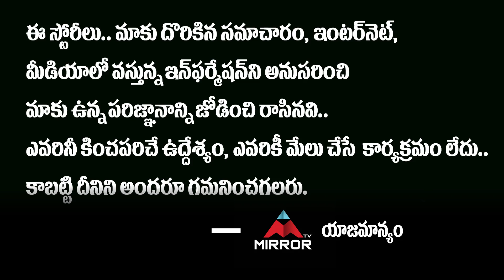O Pitta Katha Heroine Nithya Shetti About Pawan Kalyan | O Pitta Katha Interview | Mirror TV Channel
O Pitta Katha Heroine Nithya Shetti About Pawan Kalyan
O Pitta Katha Interview